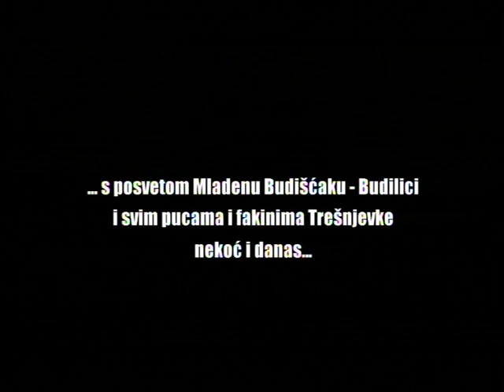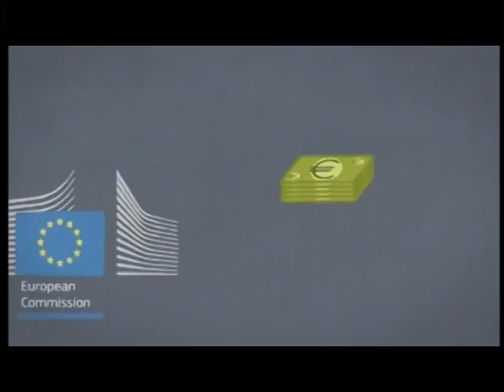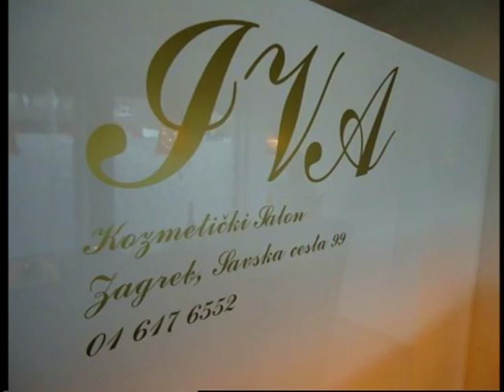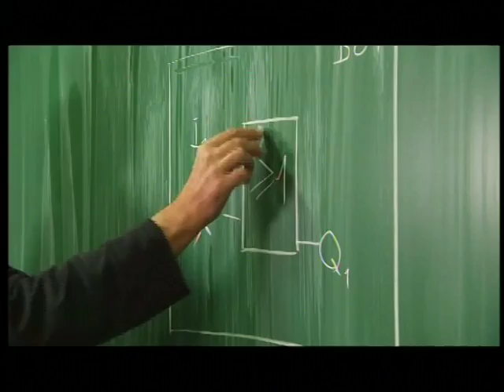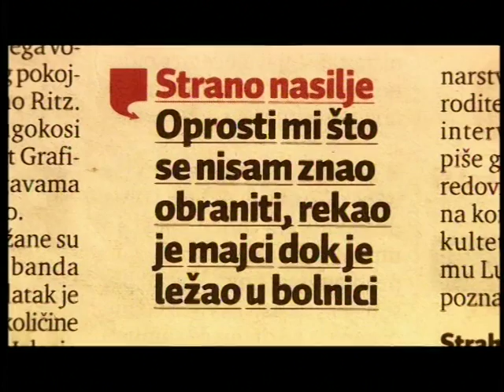SVAKODNEVNO 160117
GOSTI:
RENATO ČANAKI, glumac
MIROSLAV MEĐIMOREC, redatelj
ŽELJKA KRMPOTIĆ, predsjednica Udruge Ponos Hrvatske
ALEN GALOVIĆ, zamjenik glavnog urednika 24 sata